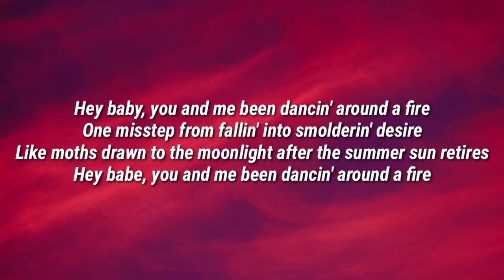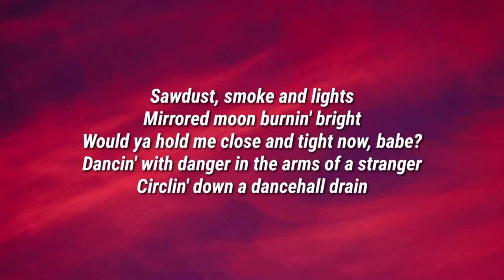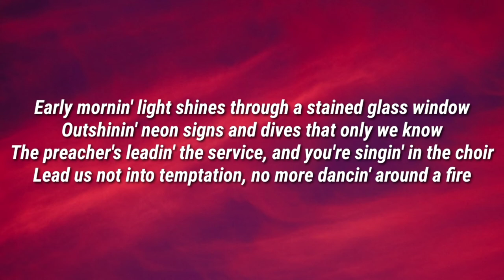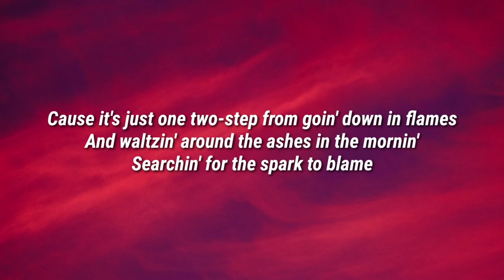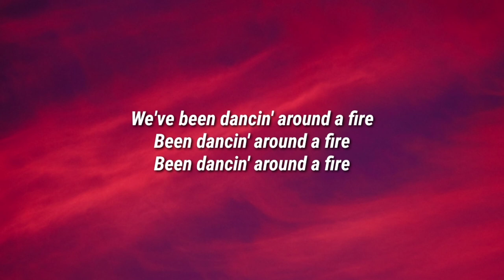Flatland Cavalry - Dancin' Around A Fire (Lyrics)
Lyrics

Hey baby, you and me been dancin' around a fire
One misstep from fallin' into smolderin' desire
Like moths drawn to the moonlight after the summer sun retires
Hey babe, you and me been dancin' around a fire

It's just one two-step from goin' down in flames
And waltzin' around the ashes in the mornin'
Searchin' for the spark to blame

Sawdust, smoke and lights
Mirrored moon burnin' bright
Would ya hold me close and tight now, babe?
Dancin' with danger in the arms of a stranger
Circlin' down a dancehall drain

Early mornin' light shines through a stained glass window
Outshinin' neon signs and dives that only we know
The preacher's leadin' the service, and you're singin' in the choir
Lead us not into temptation, no more dancin' around a fire

'Cause it's just one two-step from goin' down in flames

We've been dancin' around a fire
Been dancin' around a fire

Flatland Cavalry, Dancin' Around A Fire, Flatland Cavalry Dancin' Around A Fire, Dancin' Around A Fire Flatland Cavalry, Dancin' Around A Fire Lyrics, Lyrics Dancin' Around A Fire, Flatland Cavalry Dancin' Around A Fire Lyrics, Dancin' Around A Fire Flatland Cavalry Lyrics, Lyrics Flatland Cavalry Dancin' Around A Fire, Lyrics Dancin' Around A Fire Flatland Cavalry, Flatland Cavalry Lyrics Dancin' Around A Fire, Dancin' Around A Fire Lyrics Flatland Cavalry, DaBaby Rockstar Lyrics ft Roddy Ricch, Megan Thee Stallion Savage Lyrics ft Beyonce, The Weeknd Blinding Lights Lyrics, SAINt JHN ROSES Lyrics, Justin Bieber Intentions Lyrics ft Quavo, Doja Cat Say So Lyrics ft Nicki Minaj, Lil Baby The Bigger Picture Lyrics, Jack Harlow Whats Poppin Lyrics ft DaBaby Tory Lanez & Lil Wayne, Lil Mosey Blueberry Faygo Lyrics, Post Malone Circles Lyrics, Harry styles Adore You Lyrics, DopeLyrics, SuperbLyrics, LYRICS LOVERS, BangersOnly, Unique Vibes, Lyrics de músicas, Leader Of Lyrics, NewMelody, Taz Network, Unique Sound, Gold Coast Music, Divinity,ith us and we will delete it immediately.